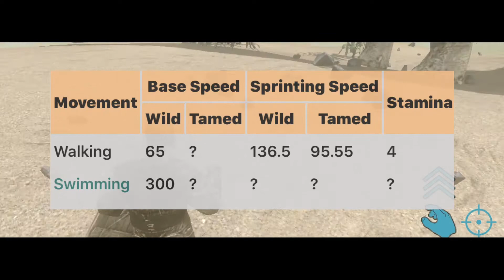¡Como TAMEAR un DODO! || Ark Mobile || Schuster_YT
Espero que el video haya sido de su agrado, fue hecho con e, fin de abrir la serie de gametos en ark mobile y así poder tamear diferentes dinos con sus kibbles correspondientes